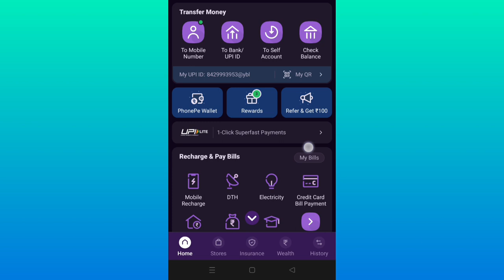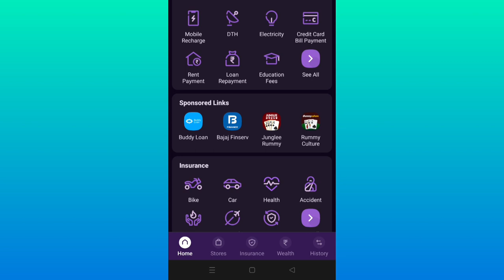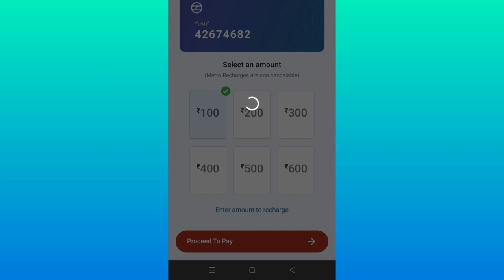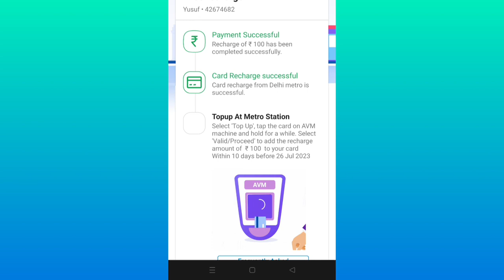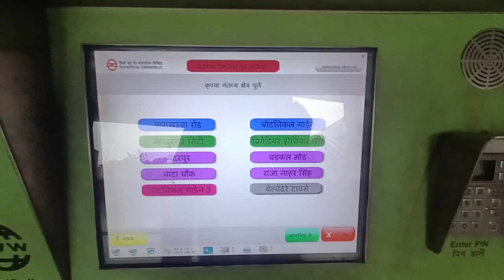How to recharge metro card by Phonepe || Live